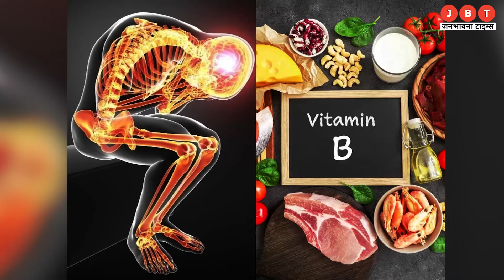Lifestyle :विटामिन B12 की कमी को न करें नजरअंदाज | Janbhawna Times | Jbt News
👉 Welcome to @jabhawnatimes

मीडिया जगत का एक ऐसा चैनल, जहां आपको लोकल से लेकर नेशनल न्यूज से संबंधित खबरों का पूर्ण रूप से विशलेषण मिलेगा, यहां आपको खबरों से लेकर दिनचर्या से जुड़ी सभी खबरें मिलेंगी ।। Janbhawna Times